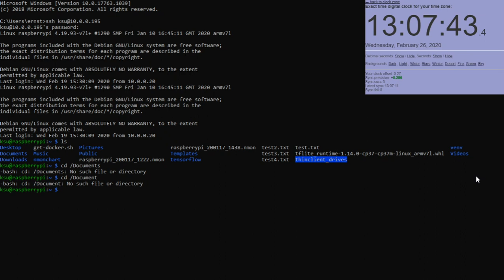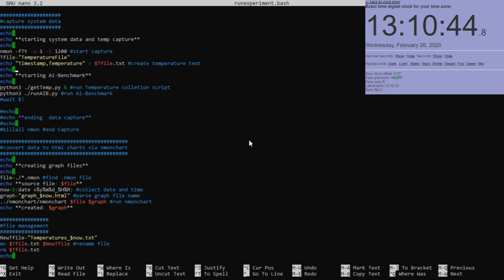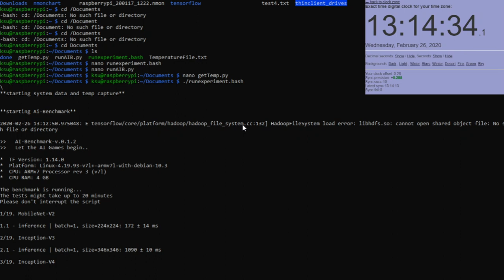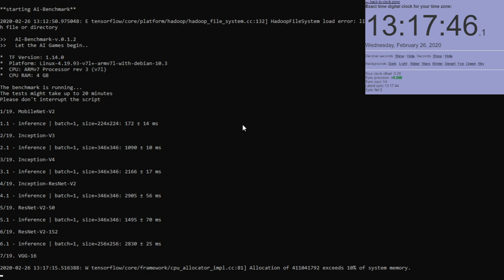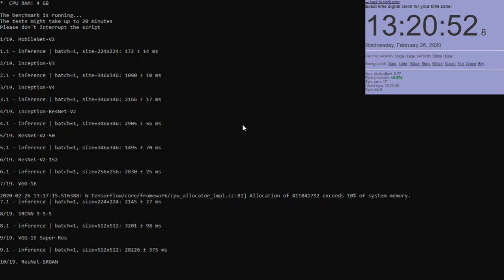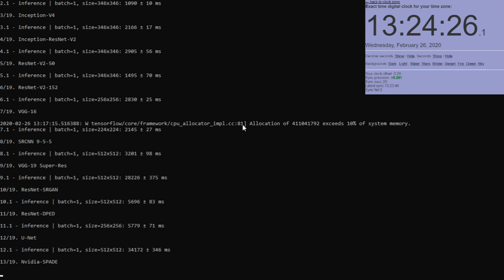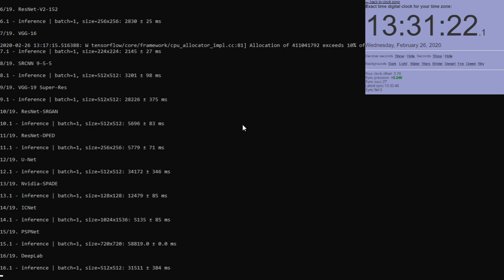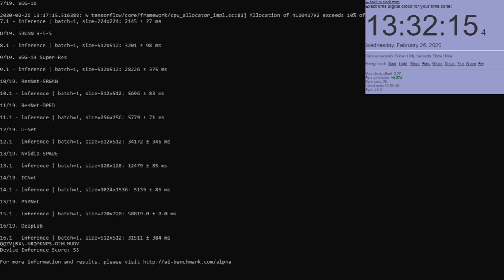temperature of raspberry pi 4 when running the ai-benchmark